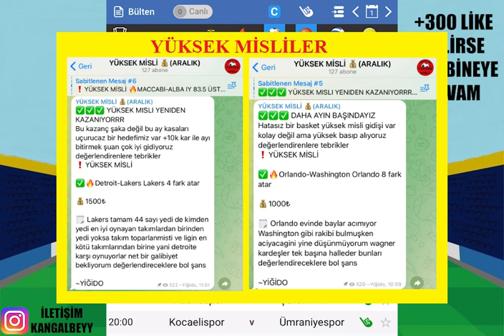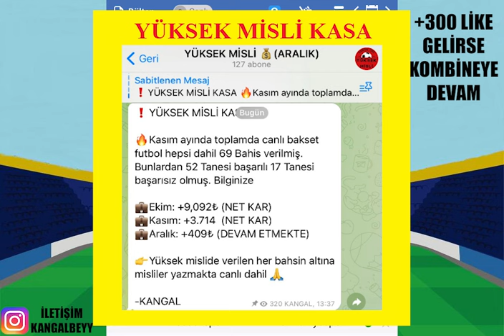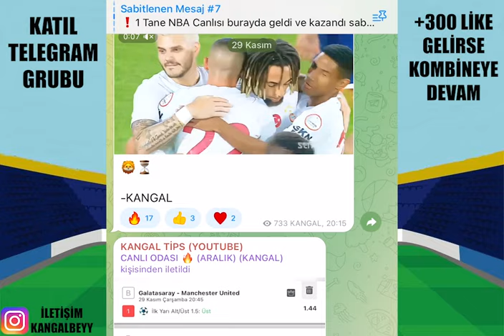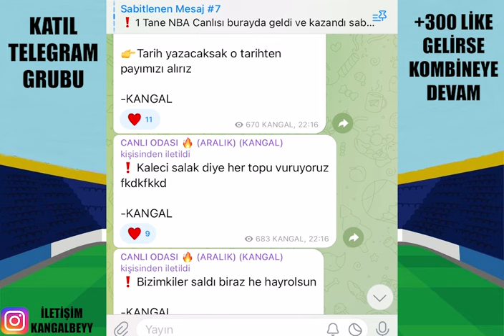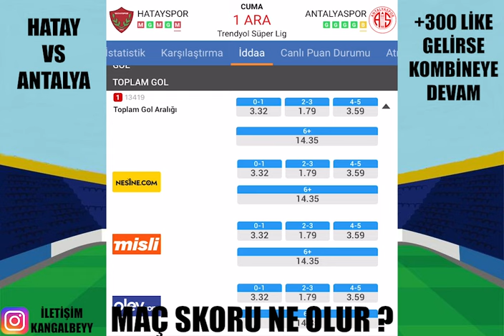CUMA'DAN ÇANTAYA KOYALIM PARAYI ! 1 ARALIK 2023 İDDAA TAHMİNLERİ